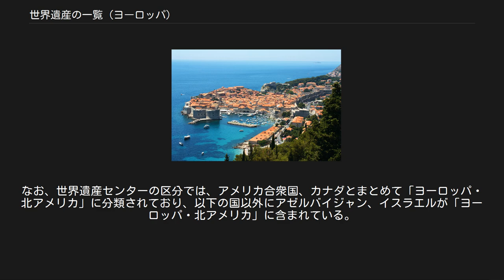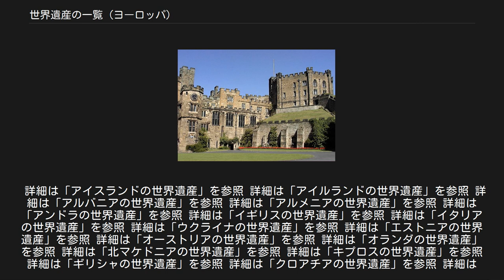世界遺産の一覧 (ヨーロッパ)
世界遺産の一覧 (ヨーロッパ)（せかいいさんのいちらん (ヨーロッパ)）は、ヨーロッパにおける世界遺産の一覧である。
なお、世界遺産センターの区分では、アメリカ合衆国、カナダとまとめて「ヨーロッパ・北アメリカ」に分類されており、以下の国以外にアゼルバイジャン、イスラエルが「ヨーロッパ・北アメリカ」に含まれている。
 危機遺産等に関する説明は第43回世界遺産委員会（2019年）で決議されたものまでを含む。